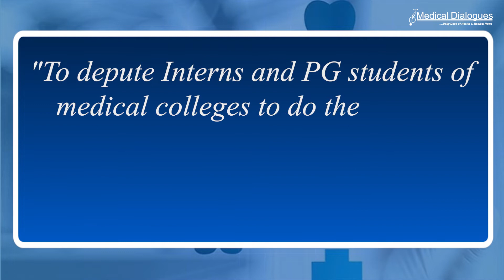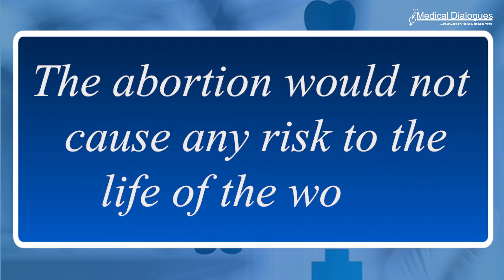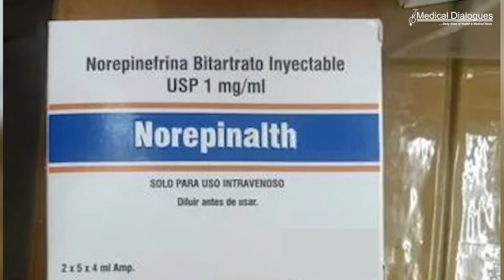Top Health News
1. MBBS Interns, PG Medicos to Now Conduct Regular Health Check-Ups of School Children Under PM POSHAN Scheme
2. MTP Cannot Be Denied Merely Because Woman Is Unmarried: SC
3. AIIMS Delhi to get its new director by Wednesday next week
4. Zydus gets nod from USFDA for blood pressure injection